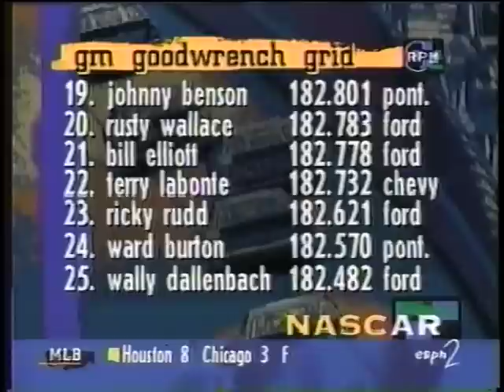RPM 2 Night 8-16-96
Michigan qualifying highlights. Jeff Burton wins his first career pole in car 99 in his 99th start.